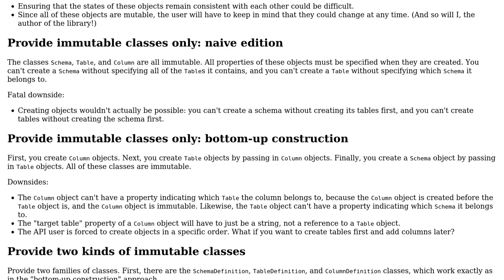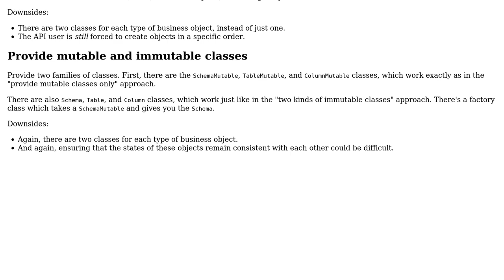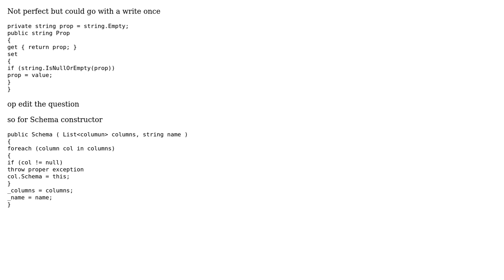What public interface should I offer for creating objects that know about each other?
Software Engineering: What public interface should I offer for creating objects that know about each other?

With thanks & praise to God, and with thanks to the many people who have made this project possible! | Content (except music & images) licensed under CC BY-SA | Music | Images & others | With thanks to user Tanner Swett user paparazzo user Jonathan van de Veen and the Stack Exchange Network Trademarks are property of their respective owners. You are responsible for your own actions.